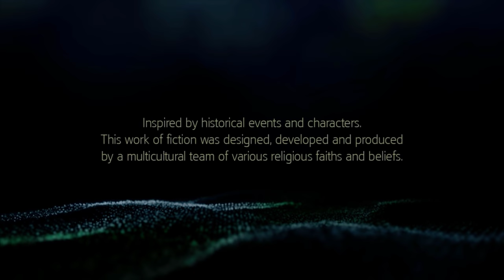Assassin's Creed IV: Black Flag - PART 1 | Walkthrough Gameplay | 2K ⁶⁰ᶠᵖˢ✔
Assassin's Creed IV: Black Flag Walkthrough Gameplay
Game Name: Assassin's Creed IV: Black Flag
Platforms: Microsoft Windows, Wii U, Xbox 360, PlayStation 3, PlayStation 4, Xbox One & Nintendo Switch

On September 4, 2019, it was announced that Black Flag, along with Rogue would be released together on the Nintendo Switch as a compilation known as Assassin's Creed: The Rebel Collection.

Plot
Using the DNA collected from Desmond Miles’s corpse, Abstergo Entertainment developed an initiative called the Sample 17 Project to explore the genetic memories of Desmond’s ancestors to gather material for the production of various Animus Omega products and feature films. The project was started with the ulterior motive of locating various Precursor sites and Pieces of Eden. In 2013, the company hired a research analyst for scouting the memories of one of Desmond’s ancestors, Edward Kenway, a British privateer-turned pirate who later went on to become an Assassin.